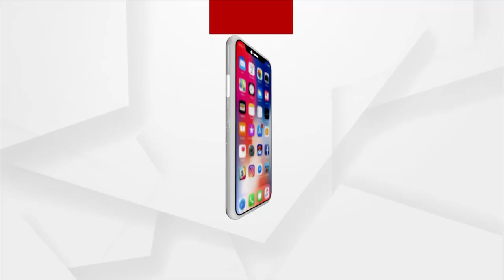Headlines 5 PM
+ ବଲାଙ୍ଗିରନେ ବଢବାକେ ଲାଗିଛେ ଅନ୍ଧବିଶ୍ବାସ
+ ବଢତେଲ୍ ଯାଉଛେ ବିଜଲି ଦର
+ 5 ଦିନ୍ ପରେ ରାଏଜ୍ ନେ 17 ଶହ ତଲକେ ପଜିଟିଭ୍ ସଂଖ୍ୟା
+ ଆଜିନୁ ସାରା ରାଏଜେ ଚାଲଲା ବସ୍
+ ଆର୍ ବିଶ୍ବ ଦରବାରନେ ଚମକିବା ରାଉଲକେଲା